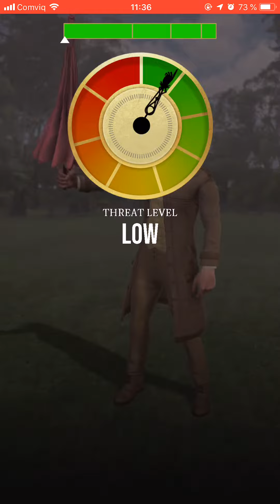Catching Hagrid's Umbrella - Harry Potter Wizards Unite